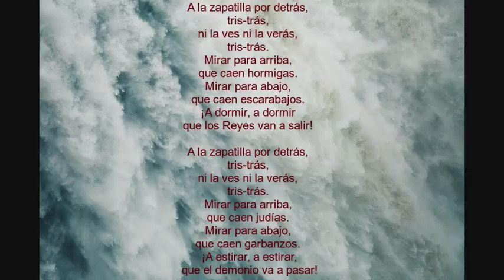A la zapatilla por detrás letras - Letras para Juego del cartero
A la zapatilla por detrás letras - Juego del cartero

A la zapatilla por detrás,
tris-trás,
ni la ves ni la verás,
tris-trás.
Mirar para arriba,
que caen hormigas.
Mirar para abajo,
que caen escarabajos.
¡A dormir, a dormir
que los Reyes van a salir!

tris-trás,
tris-trás.
Mirar para arriba,
que caen judías.
Mirar para abajo,
que caen garbanzos.
¡A estirar, a estirar,
que el demonio va a pasar!

a la zapatilla por detrás tris tras letra